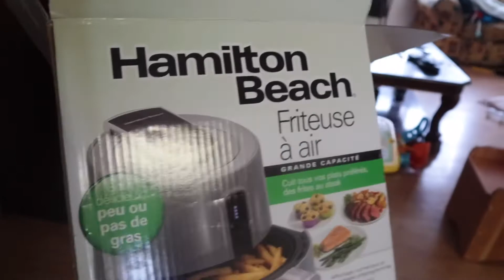life update //cleaning( 🇵🇭❤️🇨🇦👨‍👩‍👦)